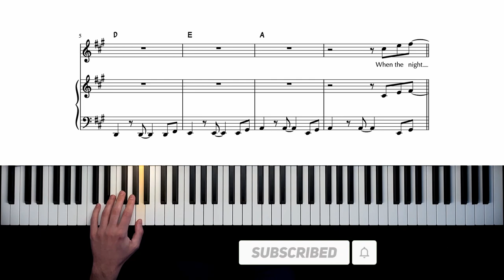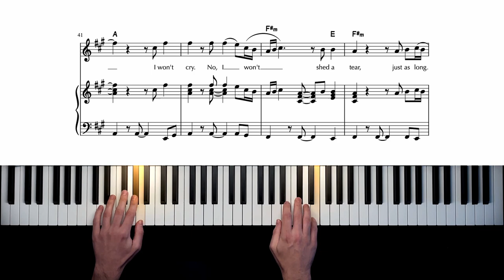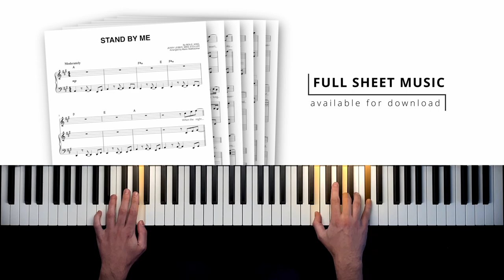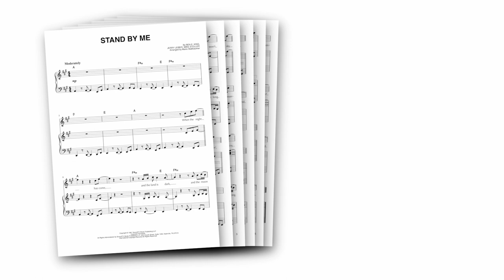Stand By Me - Piano Cover + Sheet Music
"So darlin', darlin', stand by me..."
Hope you enjoy my piano version of "Stand By Me" by Ben E. King!

With this piano tutorial and sheet music, you can play "Stand By Me" on piano!

"Stand By Me" was written by American singer-songwriter Ben E. King (together with Jerry Leiber and Mike Stoller), based on the gospel song of the same name by the Rev. Charles Albert Tindley.

King's recording of the song was released in 1961, and it became a big hit, topping the R&B charts in the US.
In 1986, it became the title track for Rob Reiner's film "Stand By Me" (based on Stephen King's 1982 novella "The Body"), and reached the top 10 once again.

According to BMI (Broadcast Music, Inc.), it ranks as the 4th most-performed song of the 20th century!

"Stand By Me" is one of the greatest hits from the 60s, a timeless classic, and a wonderful song to play on the piano!

Oh, stand by me
Oh, stand, stand by me, stand by me..."

0:00 Intro
0:18 Verse 1
0:51 Chorus
1:09 Verse 2
1:41 Chorus
1:59 Bridge (instrumental)
2:32 Chorus

MY SETUP:

Camera: iPhone 12
Visual effects: SeeMusic
Video editing: DaVinci Resolve